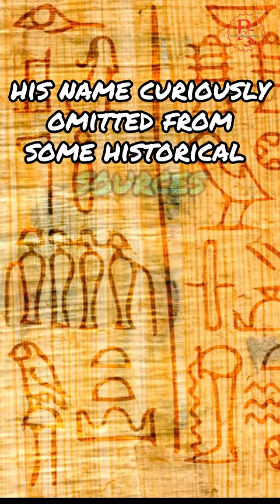Userkare: A King Without a Tomb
Unravel the ancient Egyptian mystery of Userkare in this quick and fascinating YouTube Short! 🏺 Join us as we delve into the history and legacy of this enigmatic pharaoh. 🌟 Learn about Userkare's reign and the secrets he left behind for us to discover. 🔍 Get ready to be amazed by the wonders of ancient Egypt! 🤯 Don't miss out on this intriguing journey through time!